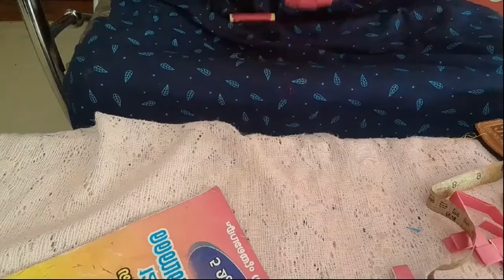പേപ്പർ കൊണ്ട് കൂട്ട ഉണ്ടാക്കിയാലോ